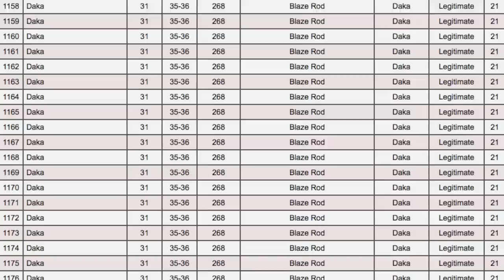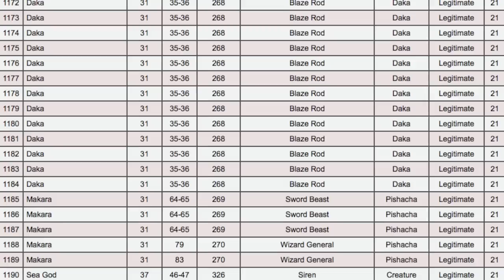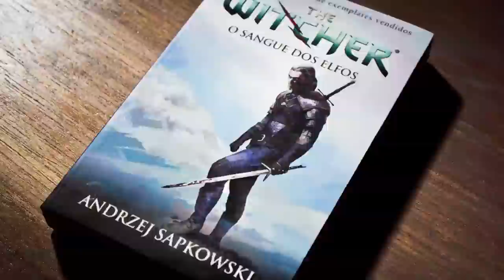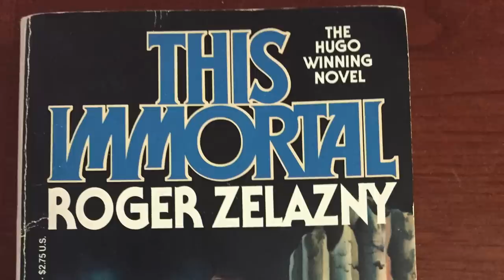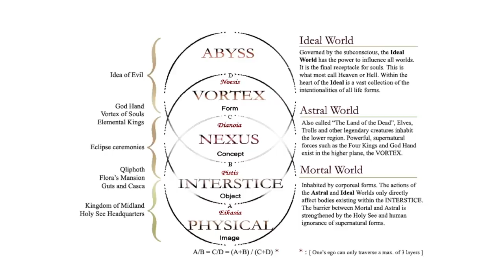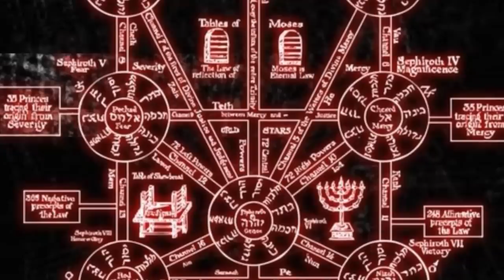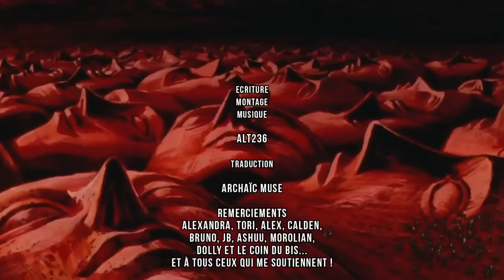MYTHOLOGICS #3 / BERSERK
Subtitles AVAILABLE specially made (by @TheArchaicMuse) for english speaking friends in the Settings of the video.

Salut à tous ! Voici l'épisode III de Mythologics qui m'a pis un temps fou (lire 8300 pages deja) et le montage m'a pris du temps pour trouver la bonne illustration dans la meilleure qualité ! @+ Fantômes

Pour celles et ceux qui voudraient me soutenir, j'ai créé une page Tipeee !